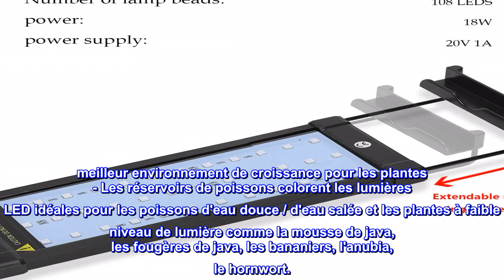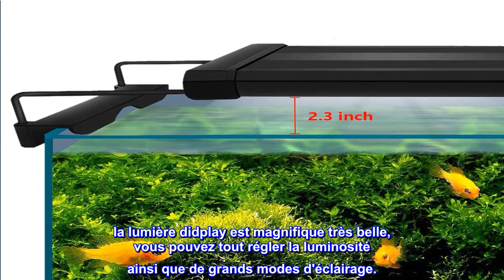Bon produit - Lumières d'aquarium Cilehall, télécommande à changement de couleur, intensité variabl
Télécommande multicolore et sans fil - La lumière de l'aquarium a 16 couleurs et 4 modes avec télécommande sans fil. En outre, la lumière des poissons d'aquarium a un gradateur et des options pour le flash, le stroboscope, le fondu, les transitions douces, les couleurs sont éclatantes sur votre aquarium.
Longueur ajustable - Lampe de capot d'aquarium avec support extensible pour ajuster la longueur à votre aquarium, s'adapte au réservoir de 30 "à 39" de longueur.
Le panneau de la lampe est scellé avec une bande d'étanchéité pour empêcher l'humidité et l'intrusion d'eau de pénétrer dans le corps de la lampe, ce qui est plus sûr et plus durable.
meilleur environnement de croissance pour les plantes - Les réservoirs de poissons colorent les lumières LED idéales pour les poissons d'eau douce / d'eau salée et les plantes à faible niveau de lumière comme la mousse de java, les fougères de java, les bananiers, l'anubia, le hornwort.
Épaissir l'aluminium pour augmenter l'efficacité de la dissipation thermique
Superbe éclairage !!
  la lumière didplay est magnifique très belle, vous pouvez tout régler la luminosité ainsi que de grands modes d'éclairage.
La seule chose était d'ouvrir le compartiment de la batterie était cassé mais j'ai utilisé un tas de ruban adhésif pour le maintenir ensemble ! je l'ai fait fonctionner d'une manière ou d'une autre. aussi tu ne pointes pas vers la lumière tu pointes vers le cordon ! l'aspiration sur ce luminaire est très forte pas question de tomber dans l'eau ! ça vaut le $$$